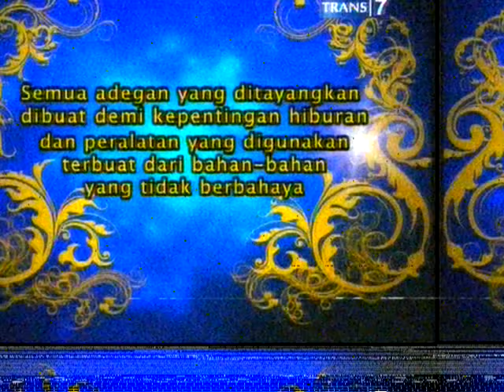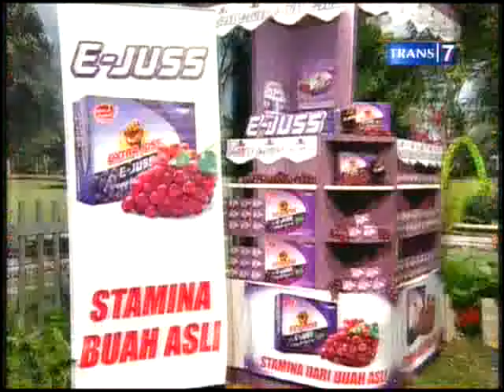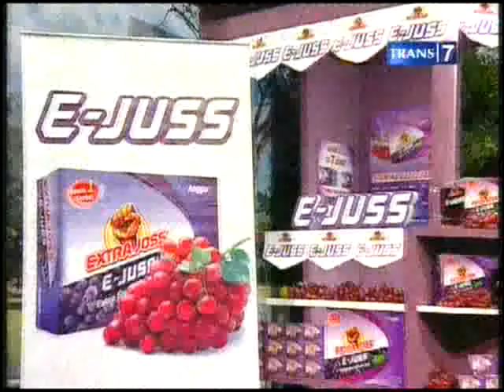Opera Van Java 076 Tragedi Rawa Bangke